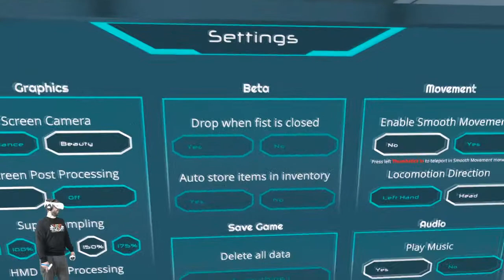StressOut | First Look | Oculus Quest 2 | Zark McFly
In StressOut könnt Ihr eurem Stress freiem Lauf lassen und alles zerstören, rumwerfen, umschubsen usw und habt dafür auch noch Telekinetische Kräfte, die euch dabei unterstützen. Wir haben uns das Physikbasierte Spiel mal angeschaut und stellen es euch in diesem Video vor.

PCVR Setup:
Virtual Reality Headset:
Mainboard:
Asus Rog Strix b450-f Gaming
GPU:
ZOTAC GAMING GeForce RTX 2070 Blower
CPU:
AMD Ryzen 7 2700X Prozessor
HDD:
SSD Samsung 970EVO Plus M.2 500 GB
Kühler:
Scythe Fuma 2 CPU-Kühler Twin-Tower Design
Arbeitsspeicher:
Webcam:
Logitech C920 HD Pro Webcam

PSVR Setup:
PSVR

Team:
Delorean787 (Oculus Rift)
DNC (PSVR)
Gbear (PSVR)